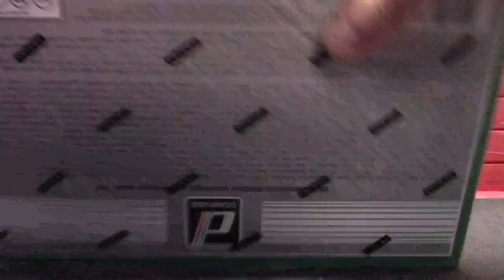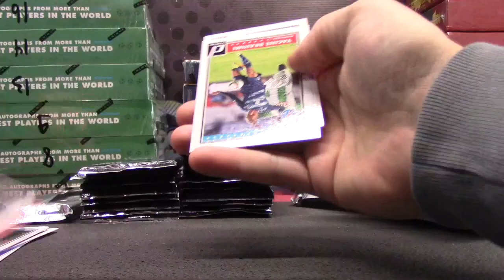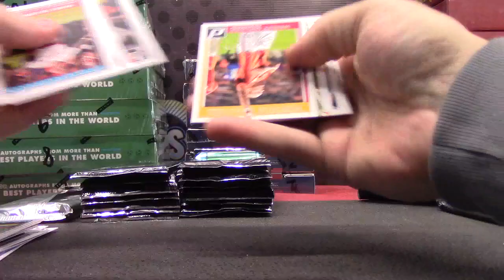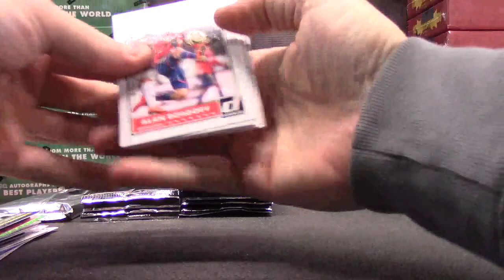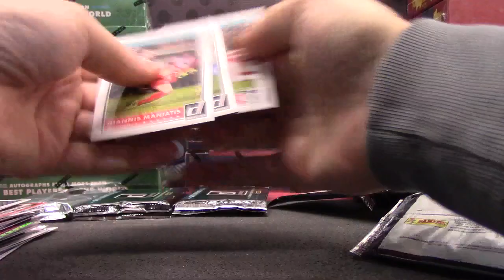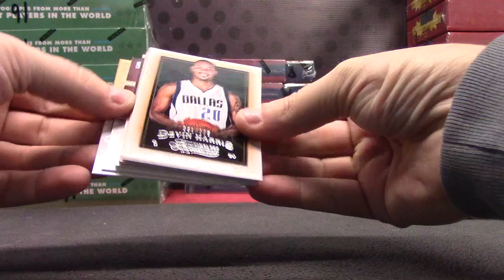Jan's 2015 Donruss Soccer & 13/14 Timeless Treasures NBA 2 Box Break